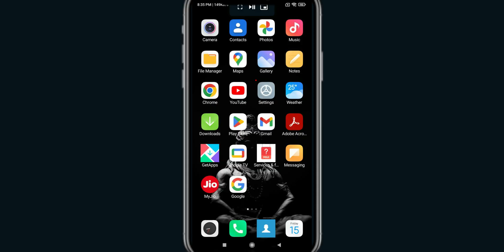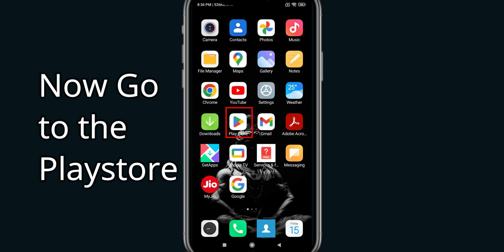Fix Asphalt 8 Unfortunately Has Stopped | Asphalt 8 Stopped Problem | PSA 24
In today's Video i will show you How To Fix Asphalt 8 App Not Working Problem Android & Ios | Asphalt 8  Not Open Problem. If you are receiving this problem then it will help you to get rid of this problem. Apart from that, if your Asphalt 8 App unfortunately has stopped or keeps stopping then it will be very useful for you...